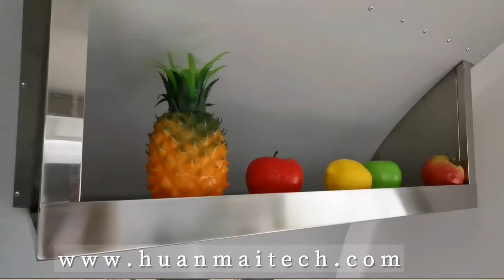dessert food trucks cake food trailer bread catering van fruit cart